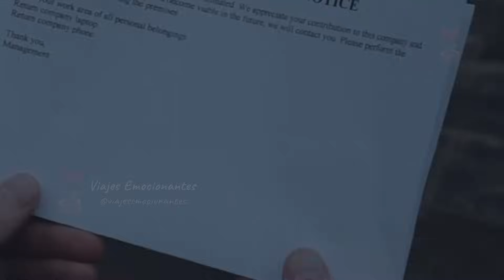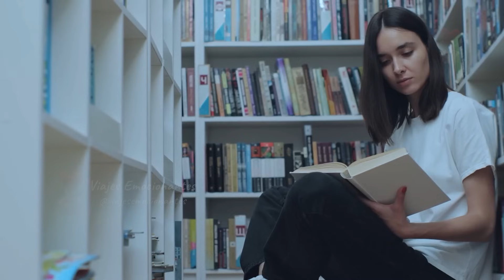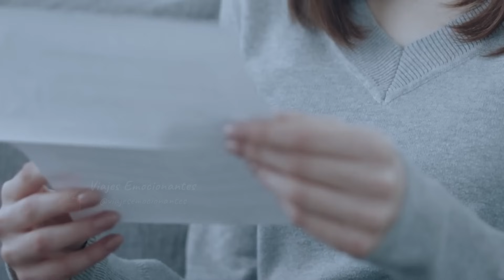Ella tuvo un bebê que cabía en la palma de su mano y todos dijeron que él no sobreviviría.